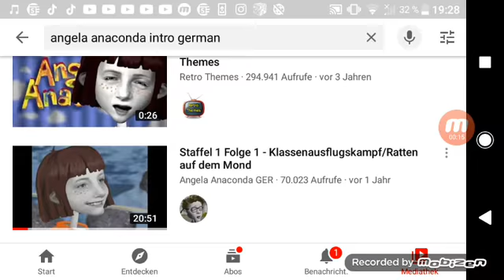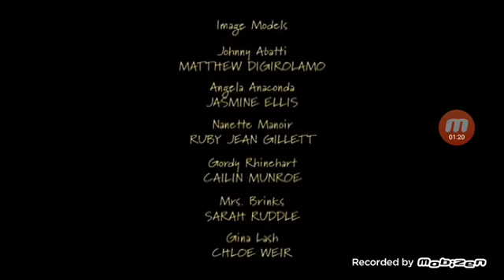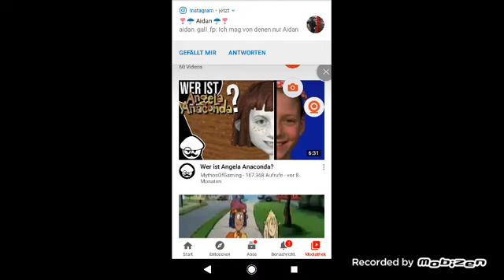Wer hasste diese Kinderserie noch